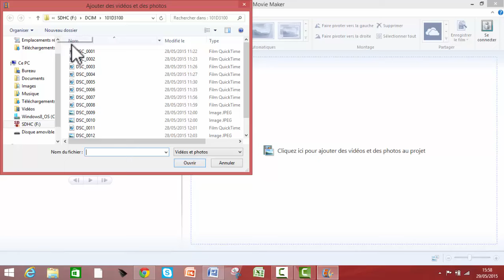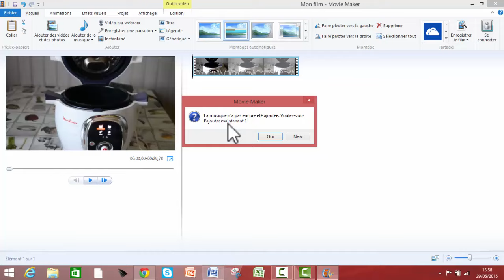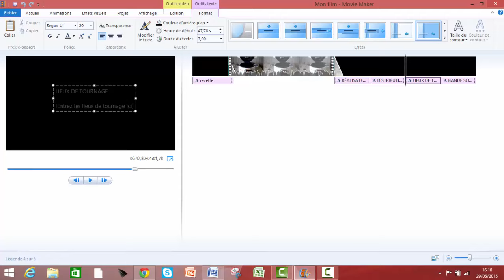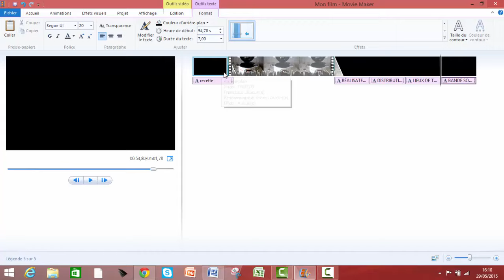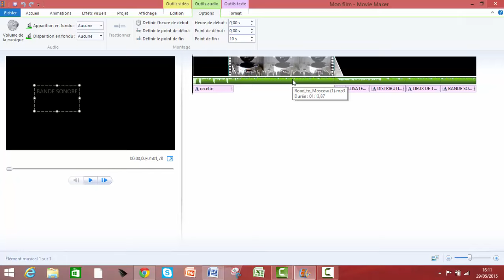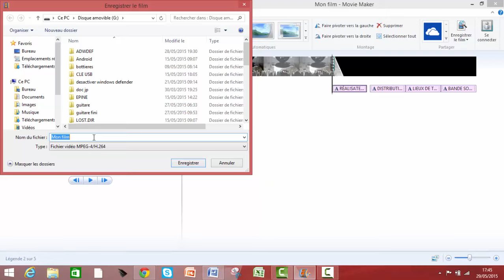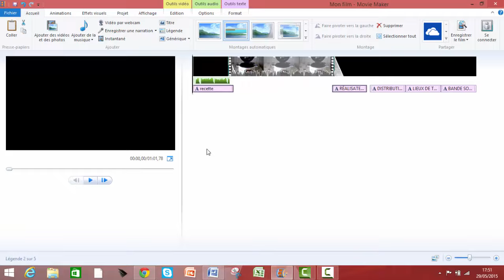Montage vidéo express avec Movie Maker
Un tutoriel  pour apprendre à faire un montage rapide avec Moviemaker